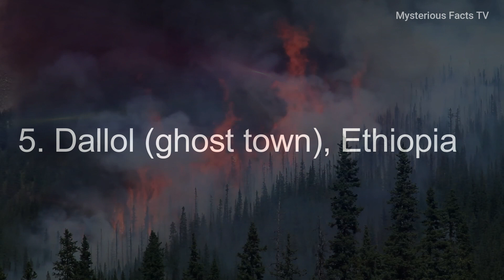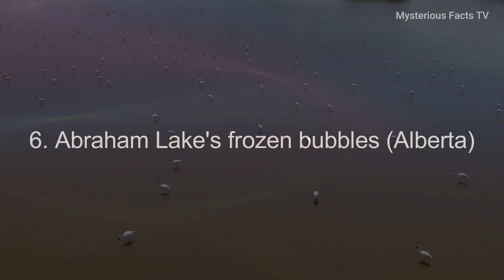9 घटनाये जिन्होंने वैज्ञानिको के भी होश उड़ा दिए - DEADLIEST Natural Disasters of All Time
In this video I have explained Top 9 Most Deadliest Natural Disasters of all time.

Also Includes:
-Top 10 Most Dangerous Natural Phenomena In The World
-9 Most DANGEROUS Natural Disasters!
-Most Deadly Natural Disasters of All Time
-Top 9 Most Dangerous Natural Disasters In The World [Hindi]
-Aftermath To The World's Deadliest Natural Disasters
-Worst Natural Disasters in Human History
-Unbelievable Natural Disasters
-TOP 5 NATURAL DISASTERS IN HISTORY OF INDIA
-the worst natural disaster